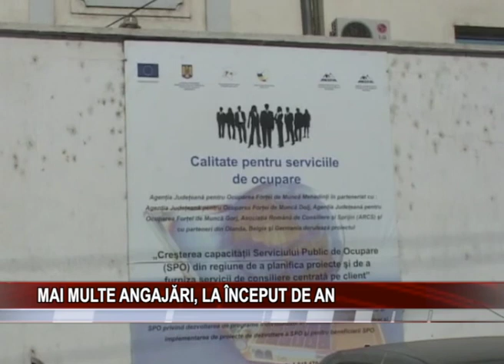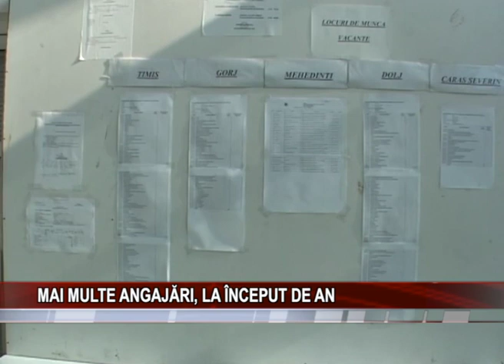MAI MULTE ANGAJARI, LA INCEPUT DE AN